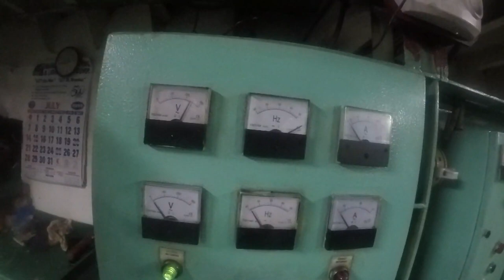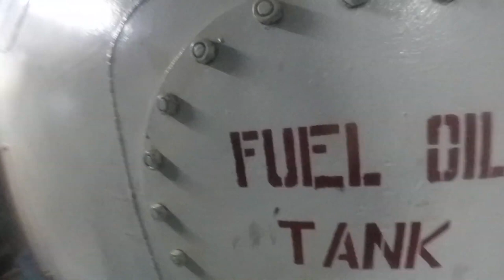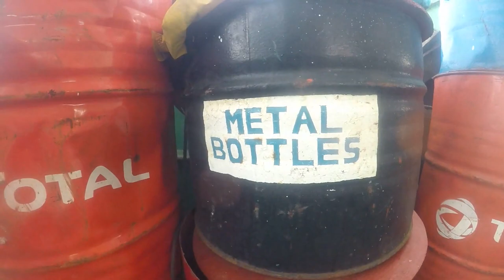BIG SHIP ENGINE ROOM WITH GENERATOR BILGE PUMP AND ELECTRIC CIRCUIT BREAKER PANEL PT1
Michael Fazio has made thousands of video's of his life, long before Internet was popular. Countless hours of video's for your enjoyment, education, and laughter await you.

The man was a creative genius, and knew how to grab the attention of his audience.
This channel is a celebration of Michael Fazio's Life.

He may be gone, but he will never be forgotten. 🙏
Sit back, and enjoy these reruns of Michaels moments.

Michael Fazio Channels

This channel Archive was made to preserve the lifetime of video's Michael Thomas Fazio has made during his lifetime. Since he is no longer with us, his current channels may possibly one day vanish from the face of Youtube. It is the goal of this channel to share moments that Michael has filmed, and share the video's with anyone wanting to view them.

We at no time will ask for monetary donations, and will never become monetized on the Youtube platform.